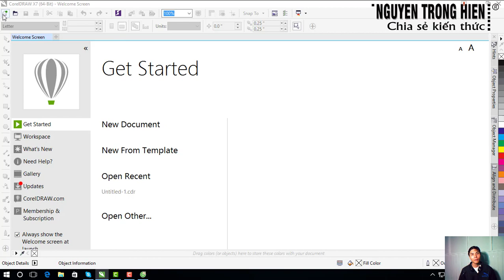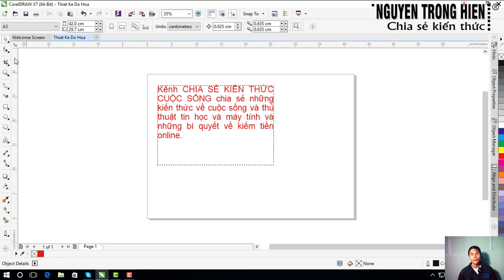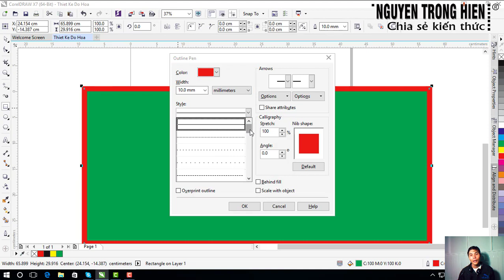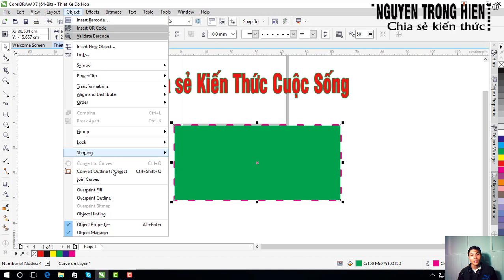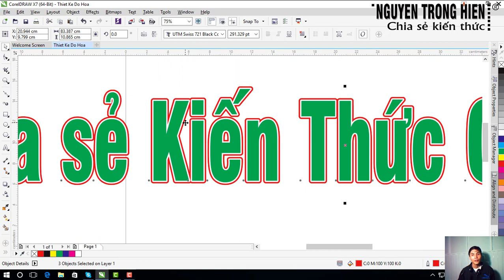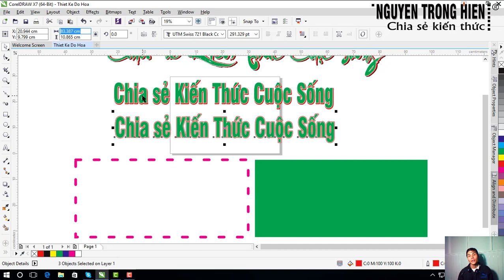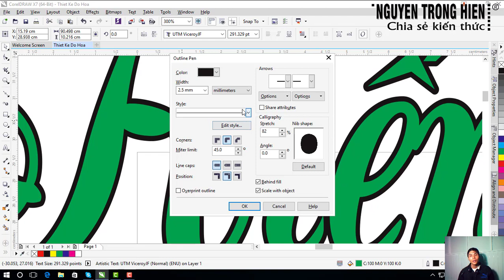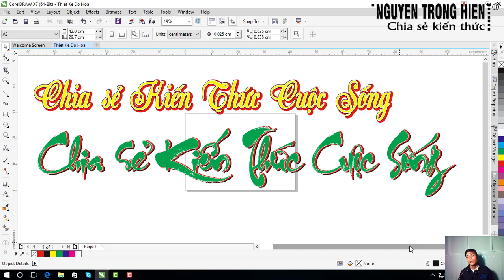CHIA SẺ KIẾN THỨC CUỘC SỐNG | Tư duy Kỹ thuật Tạo và hiệu chỉnh Text trong Corel Draw trong thực tế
Tư duy Kỹ thuật Tạo và hiệu chỉnh Text trong Corel Draw trong thực tế

Trân trong.